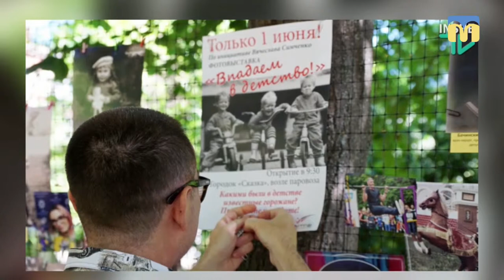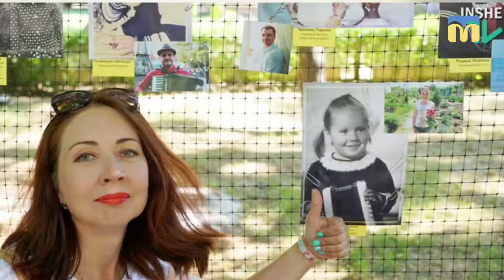29.05.2019. Новий день. Першого червня миколаївці вдруге “впадуть у дитинство”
Ексклюзивна фотовиставка “Впадаємо в дитинство-2” відбудеться у Миколаєві 1 червня. Програма розрахована для дорослих: відкрита фотовиставка і селфі-марафон, яскрава фотозона, батут та аквагрим.
Ініціатор та адміністраторка фотовиставки “Впадаємо в дитинство-2” В'ячеслав Сімченко та Тетяна Жарєнова вважають, що ця подія стане приводом  для того, щоб дістати з пильних полиць свої фотоальбоми та згадати своє дитинство.

Гості: В'ячеслав Сімченко- ініціатор фотовиставки “Впадаємо в дитинство-2”;
Тетяна Жарєнова - адміністраторка фотовиставки “Впадаємо в дитинство-2”;
Ведучі: Світлана Вовк, Денис Бобков